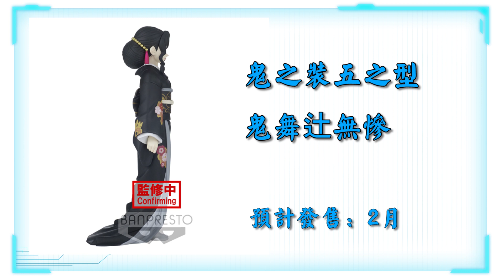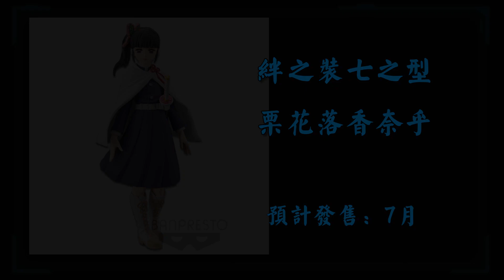【濤光玩具箱】bandai banpresto Demon Slayer鬼滅之刃-萬代眼鏡廠景品2022年上半年產品發布排期。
眼鏡廠鬼滅之刃今年上半年產品發布計劃，包括三大主角：竈門炭治郎、嘴平伊之助、我妻善逸，以及富岡義勇、 鬼舞辻無慘等人氣角色。